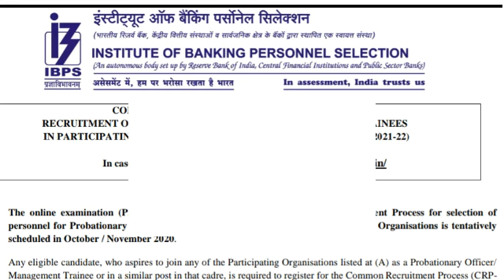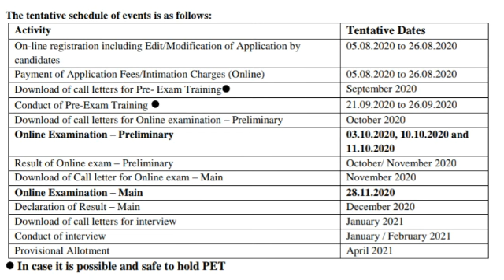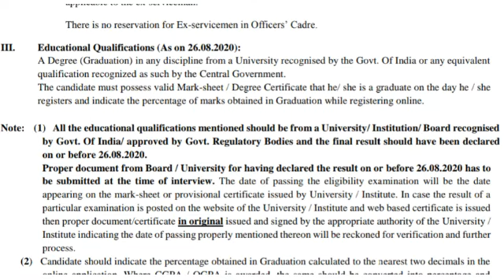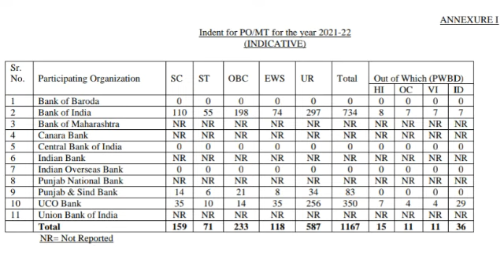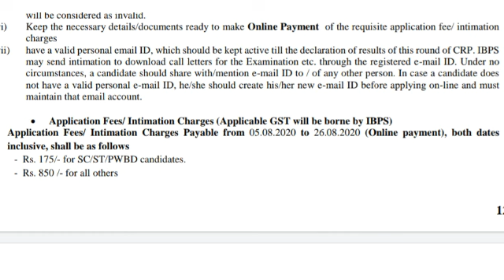IBPS Notification 2020| IBPS Recruitment 2020|Latest govt Jobs 2020